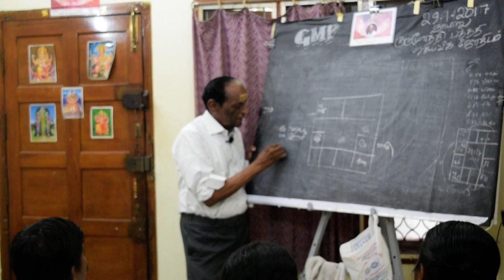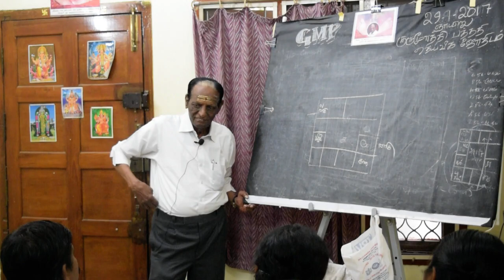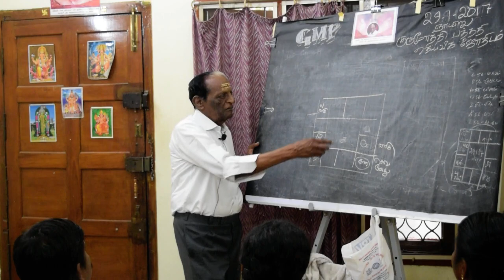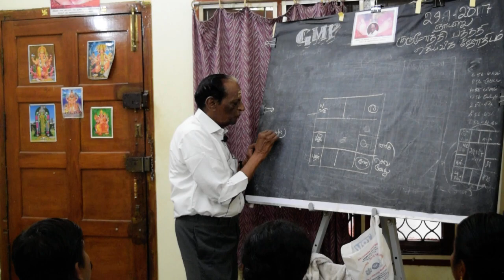உலகியல் ஜோதிடம் 31 Mundane Astrology 31 / GMP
இந்த வீடியோ தொடரில் குருஜி அவர்கள் மாநிலத்தின் முன்னேற்றத்தை எவ்வாறு கணிப்பது என்று விளக்கியுள்ளார்

மேலும் விவரங்களுக்கு 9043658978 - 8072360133 (Online Class)